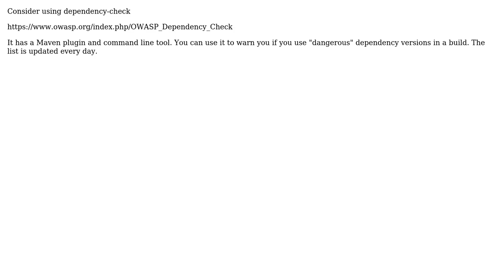Software Engineering: How to keep track of maven dependency updates in projects? (2 Solutions!!)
Software Engineering: How to keep track of maven dependency updates in projects?

With thanks & praise to God, and with thanks to the many people who have made this project possible! | Content (except music & images) licensed under CC BY-SA | Music | Images & others | With thanks to user Joergi user JimmyJames user J Fabian Meier and the Stack Exchange Network Trademarks are property of their respective owners. You are responsible for your own actions.